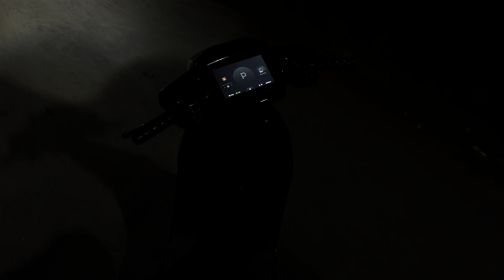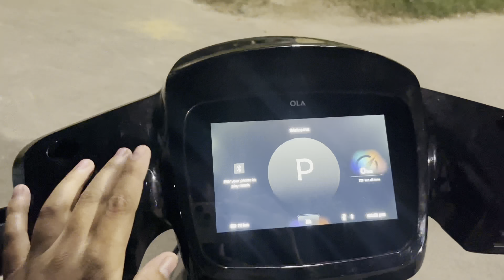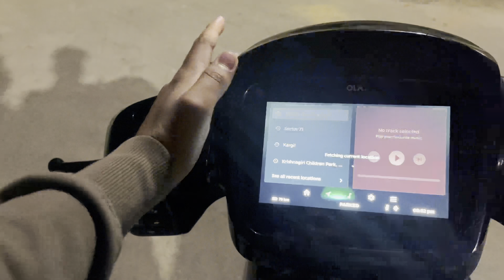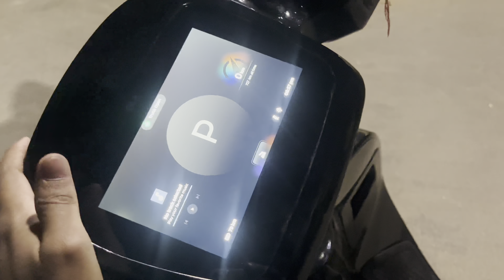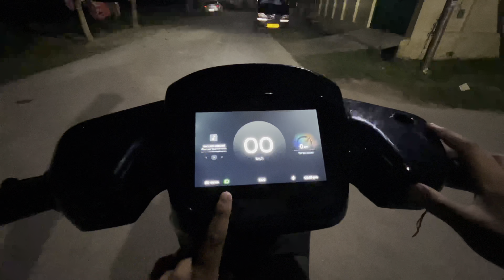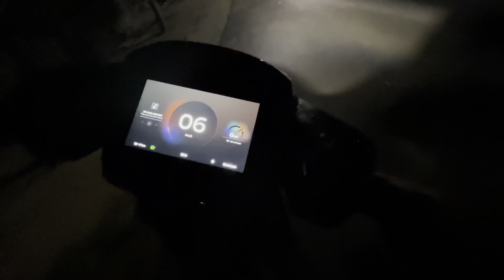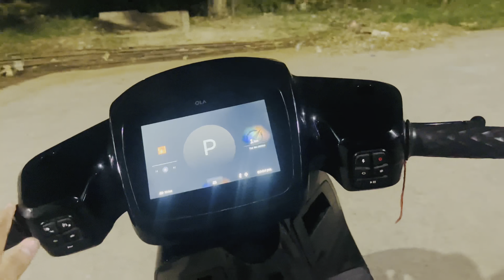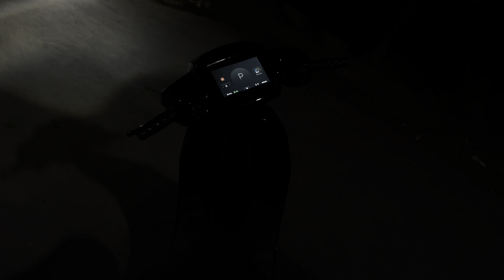Ola s1 aisa kya h isme jo log itna lere h || detailed review || lena chye ya nahi